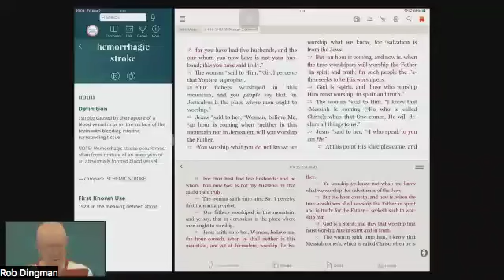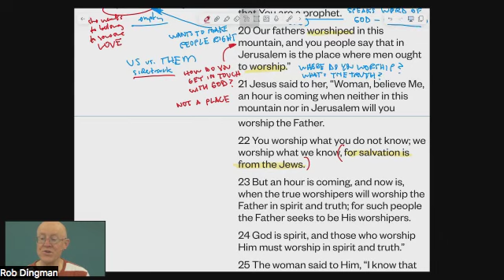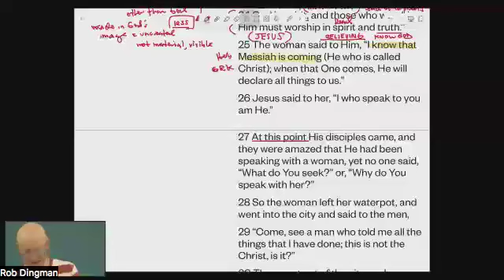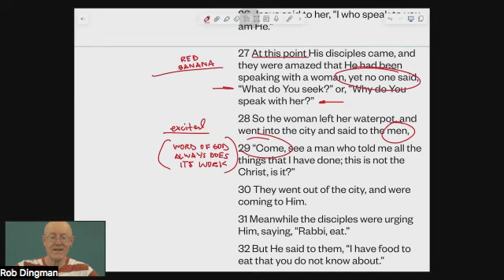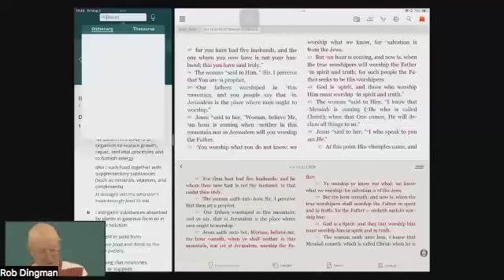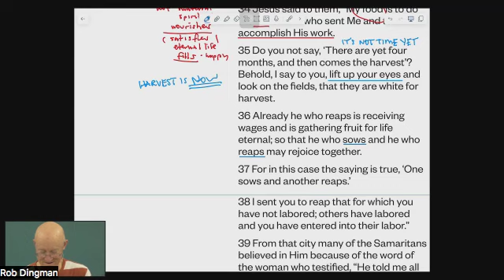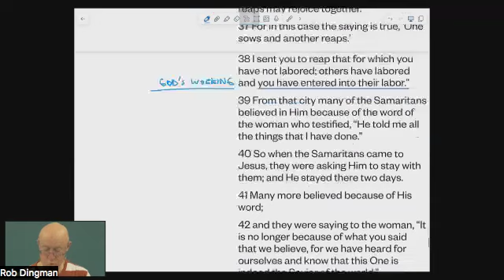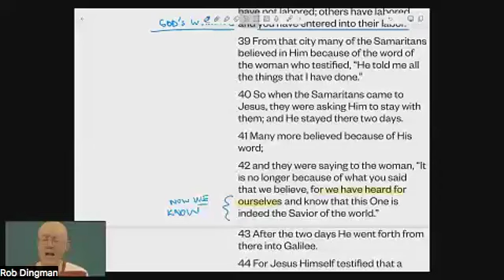John 4:20-42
This continues Jesus talking to a Samaritan woman about Him being the Messiah.
He is interesting, insightful, vulnerable, and it opens her up. Plus, it’s satisfying to do the will of God. It’s great to watch Jesus do what He does.